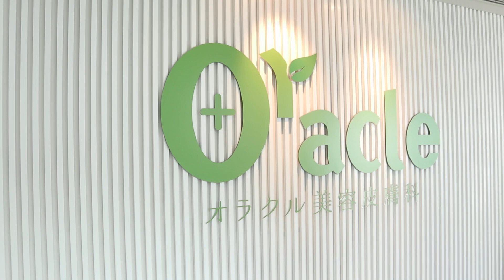【Vlog】美容DAY！韓国で人気の美容皮膚科で毛穴ケア体験してきたよ！【ハイドラフェイシャル、メソナJ】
Instagram  ryugaroid

Twitter  ryugaroid

〒153-0042
東京都目黒区青葉台4-7-7　住友不動産青葉台ヒルズ10F　C Channel 株式会社 インフルエンサー部　りゅうが 宛